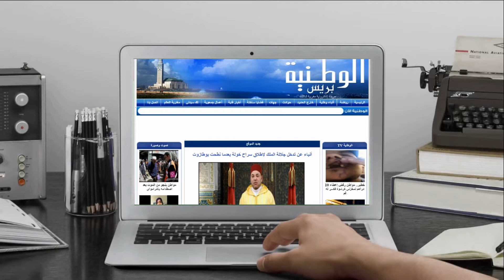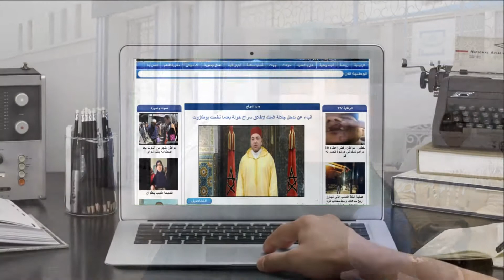الوطنية بريس - الإهمال يودي إلى وفاة رضيع بمستشفى مولاي عبدالله بالمحمدية و ممرضتين في قفص الاتهام